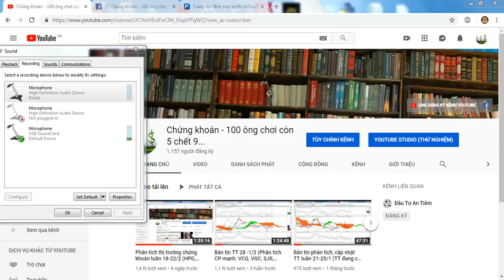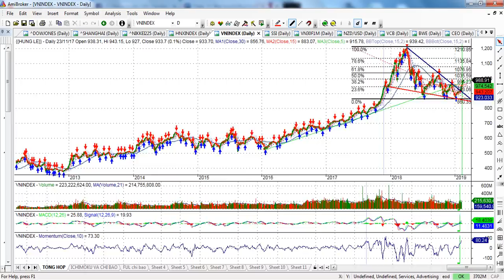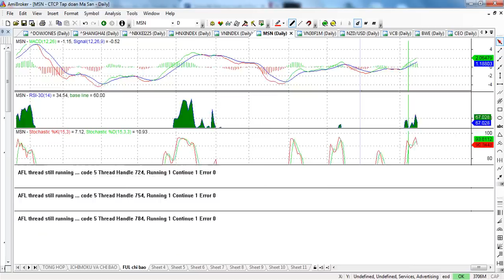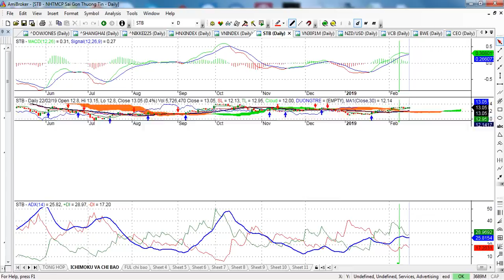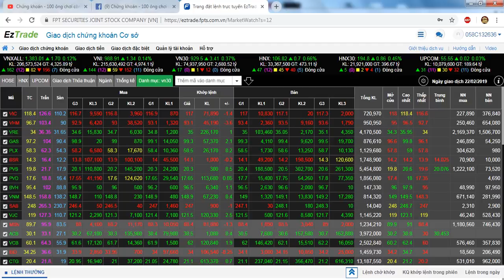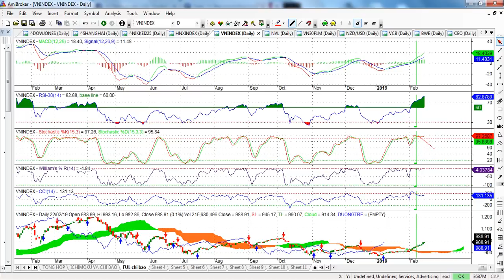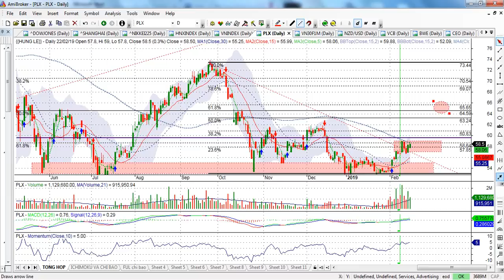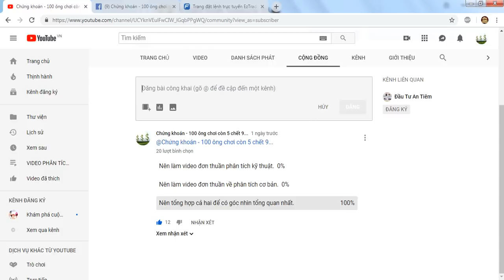Phân tích thị trường chứng khoán tuần 25/2 - 01/3( tâm điểm vẫn là HPG, SSI, NVL, HAG...) - VIDEO 45